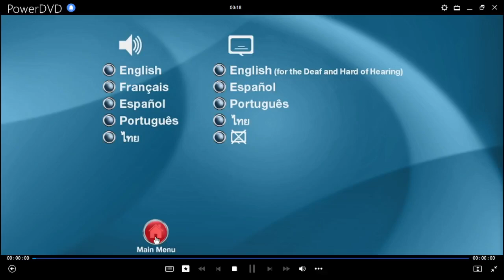Superman Super-Villanos: Metallo DVD Menu 2013 en inglés